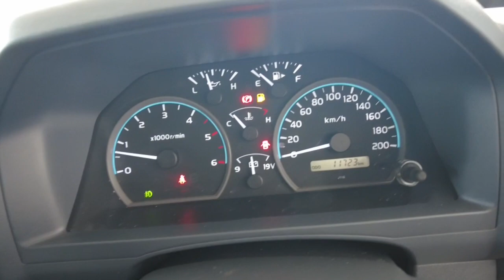2021 TOYOTA LANDCRUISER Myaree, Fremantle, Booragoon, Kardinya, Palmyra, WA 11008486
Grey New 2021 TOYOTA LANDCRUISER  available in Myaree, Western Australia. Servicing the Fremantle, Booragoon, Kardinya, Palmyra, WA area.

Melville Hyundai
170 Leach Hwy